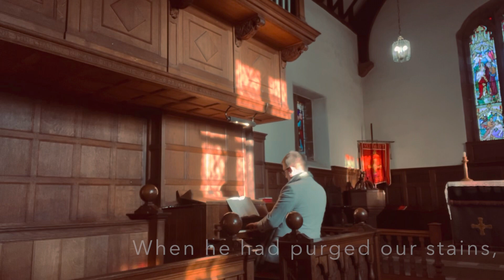Hymn - Rejoice, the Lord is King - Gopsal - with words - Daniel Roberts | Organist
Hymn: Rejoice, the Lord is King! - Gopsal

Organ accompaniment with words/lyrics.

Tune: Gopsal. Melody and bass by G.F. Handel 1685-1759.

1. Rejoice, the Lord is King,
Your Lord and King adore;
Mortals, give thanks and sing,
And triumph evermore:

Refrain:
Lift up your heart, lift up your voice;
Rejoice, again I say, rejoice.

2. Jesus, the Saviour, reigns,
The God of truth and love;
When he had purged our stains,
He took his seat above: [Refrain]

3. His kingdom cannot fail;
He rules o'er carth and heaven;
The keys of death and hell
Are to our Jesus given: [Refrain]

4. He sits at God's right hand
Till all his foes submit,
And bow to his command,
And fall beneath his feet:

Recorded in St. Cuthbert’s, Great Salkeld.